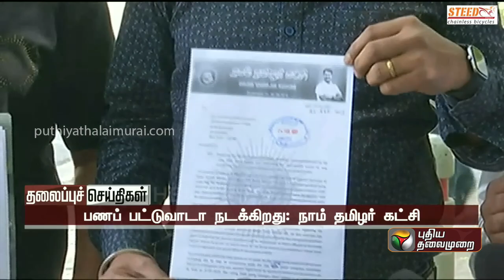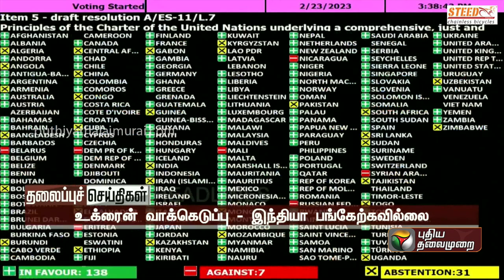Today Headlines | 24 February 2023 | தலைப்புச் செய்திகள் | Night Headlines | PTT